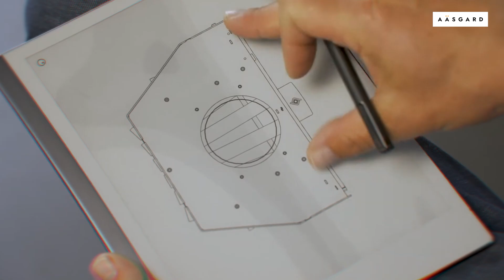DESIGN et ERGONOMIE : bien choisir son POÊLE | Les Points sur les Ä - S2 Épisode 5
🔥 L'Importance du Design et des Nouvelles Fonctionnalités pour Choisir le Meilleur Poêle à Bois

Choisir un poêle à bois ne se résume pas seulement à sa performance thermique : le design et les fonctionnalités innovantes jouent un rôle crucial dans cette décision. Dans cette vidéo, nous vous guidons pour comprendre pourquoi le design et les nouvelles technologies sont essentiels pour faire le bon choix, en harmonisant esthétique, confort et efficacité énergétique.

Design et Esthétique : Découvrez comment le design de votre poêle à bois peut transformer l’ambiance de votre intérieur, en alliant élégance et fonctionnalité. Nous explorons les différents styles, matériaux, et finitions qui s'intègrent parfaitement à votre décoration.
Fonctionnalités Innovantes : Apprenez comment les dernières innovations, comme le contrôle à distance, les systèmes de combustion optimisée, ou encore l’intégration de technologies écologiques, améliorent non seulement le confort d’utilisation mais aussi le rendement énergétique de votre poêle.
Adaptabilité et Personnalisation : Explorez les options de personnalisation qui permettent d’adapter votre poêle à bois à vos besoins spécifiques et à votre espace de vie, pour un chauffage sur-mesure.
Confort et Sécurité : Comprenez l'importance des nouvelles fonctionnalités qui offrent une utilisation plus sécurisée, un entretien simplifié, et un confort thermique optimal dans toute votre maison.

Esthétique et Performance : Découvrez comment allier un design moderne et élégant à une performance énergétique maximale, pour un poêle à bois qui répond à tous vos critères.
Technologies de Pointe : Tenez-vous informé(e) des dernières innovations qui rendent l'utilisation de votre poêle à bois plus intuitive, écologique et économique.
Confort et Bien-être : Apprenez comment choisir un poêle qui non seulement chauffe efficacement votre maison, mais qui contribue aussi à créer un environnement agréable et confortable au quotidien.

© Les Points sur les Ä - Saison 2 Épisode 5